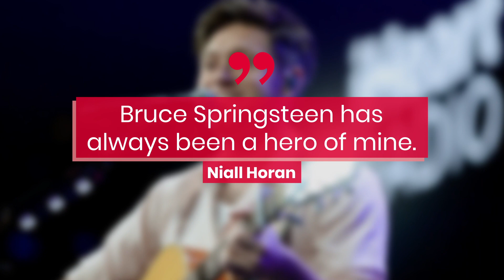This Harry Styles Track Is Niall Horan's 'Favorite Song At the Moment’| Fast Facts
This Harry Styles Track Is Niall Horan's 'Favorite Song At the Moment.’